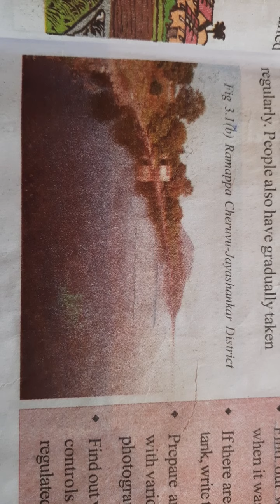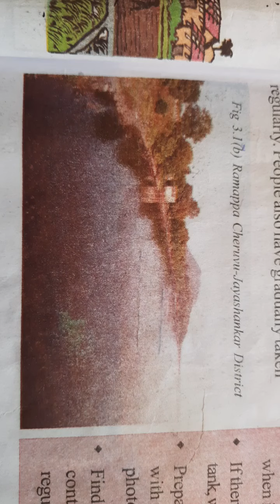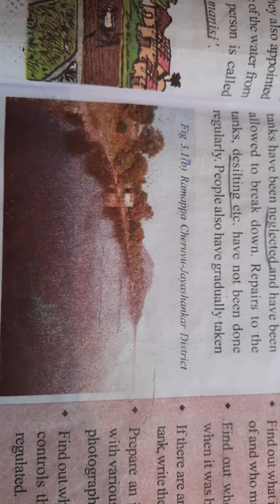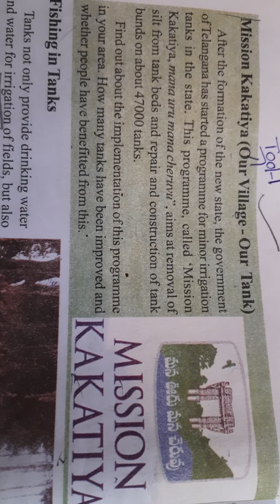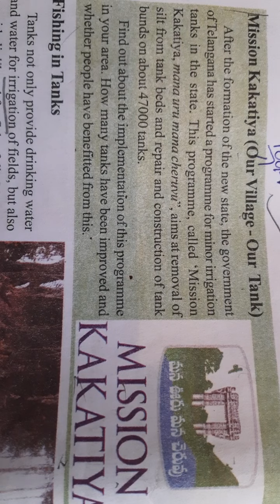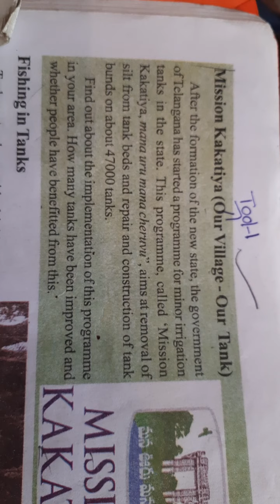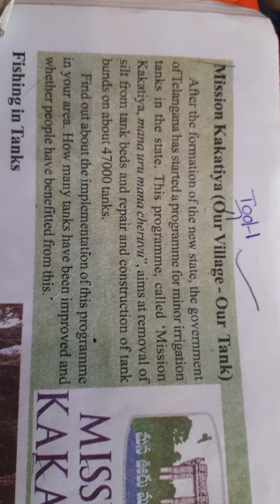Tanks and the ground water (part-2)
Today we will continue with the next topic